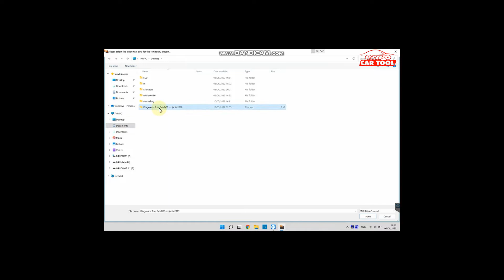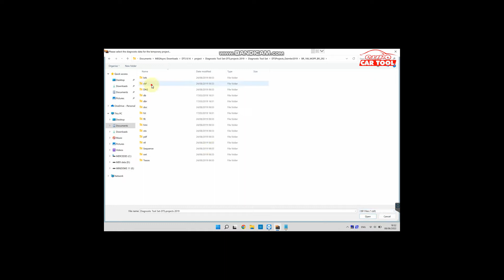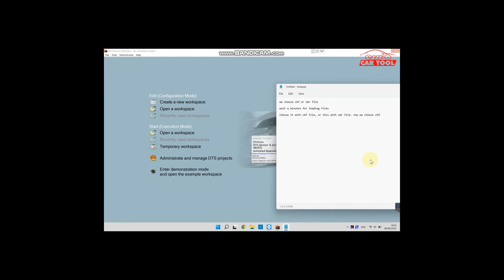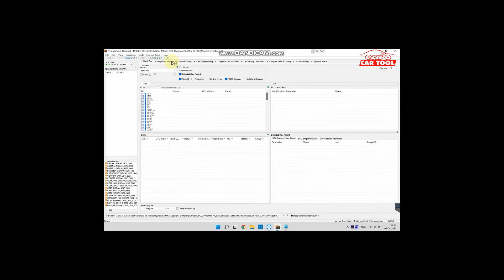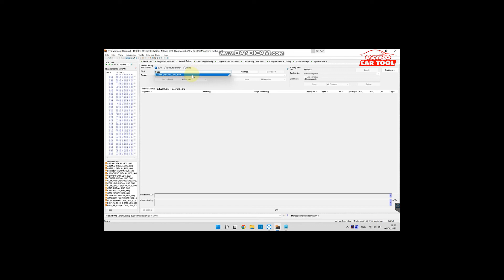Mercedes DTS MONACO software manual | EUROCARTOOL.COM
MERCEDES DTS MONACO SOFTWARE MANUAL
🛑 From a passionate passion for automotive technology, the Eurocartool team had the idea to build a youtube channel to share car repair experience from basic to advanced called Car Diagnostic Software.
🛑 We will guide you to use specialized diagnostic software:
🔧 Guide to looking up error code repair methods
🔧 Guide to looking up the location of spare parts
🔧 Guide to looking up electrical circuit diagrams
🔧 EWA includes EPC & WIS is a software to look up circuit diagrams and spare parts
🔧 DAS's special function (without password) is diagnostic software for low-end vehicles
🔧 SD Media
VGSNAG2
🛑 Our experienced team will guide you through the advanced software:
🔧 Key encryption
Encryption ECU
🔧 Lamp programming

12 12.12. @.V @.24.V.VVEST
► Connect With eurocartool:

Fanpage: Car Diagnostic Software
 12 12.12. @.V @.24.V.VVEST

 ► Contact hotline:
Address: New York City, United States America.